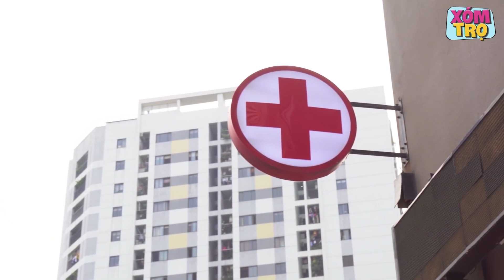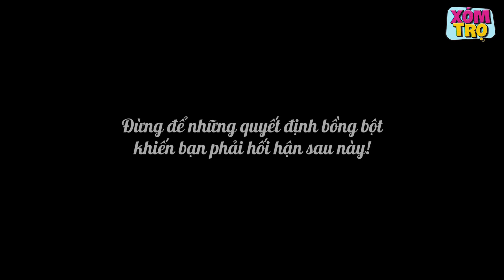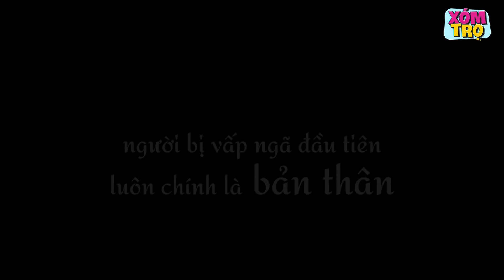Nữ Thám Tử Full - Tập 68: Nữ Sinh Bất Chấp Sống Thử Với Bạn Trai Và Cái Kết